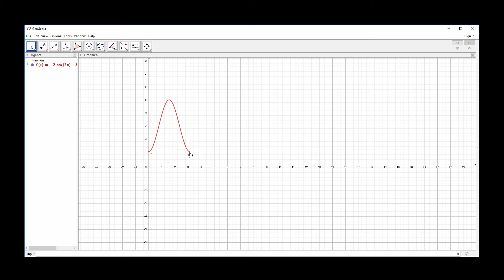3.4 - Cosinusfunksjonen 3 - Eksempel 2 (R2)